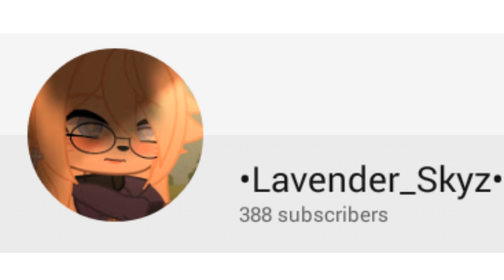ShoutOuts!(sorry less people then I thought of)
Hi
SUB
Bell
Bye